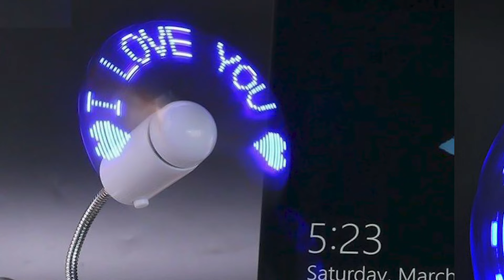Cool Mini Gadgets That Really Work